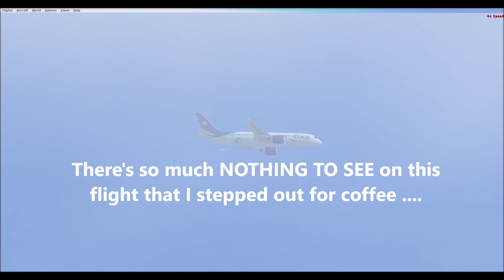B797 from Banjul to Alexandria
Landing this Boeing 3x